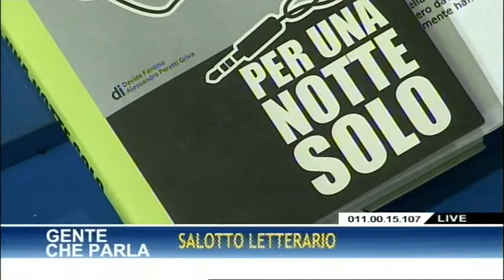PER UNA NOTTE SOLO - GENTECHEPARLA 24.01.11